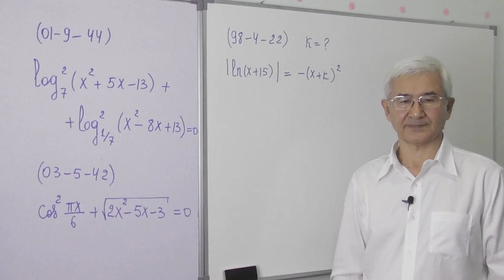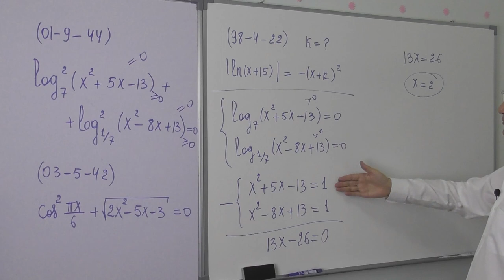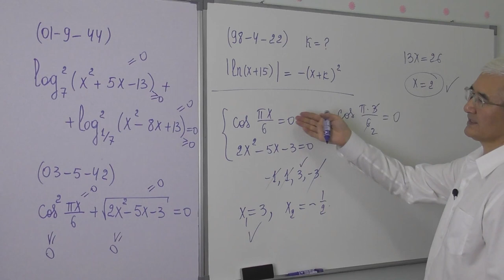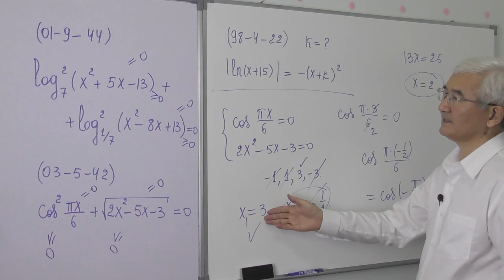15 4 Misollar yechish 10 12